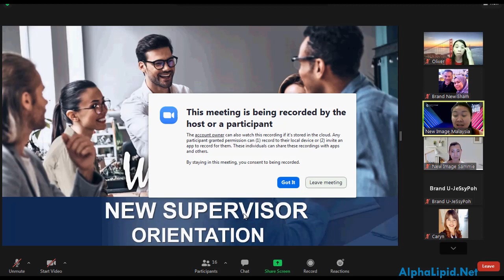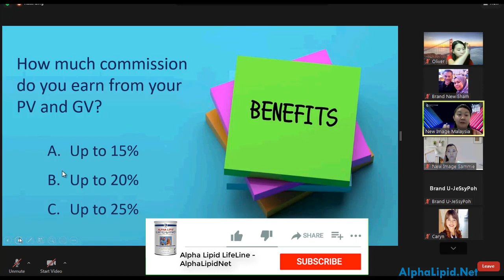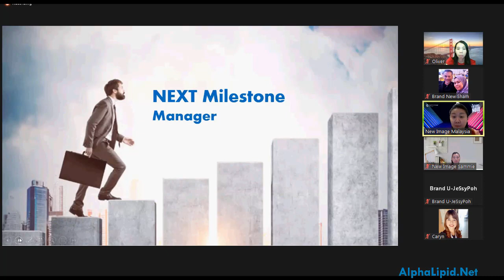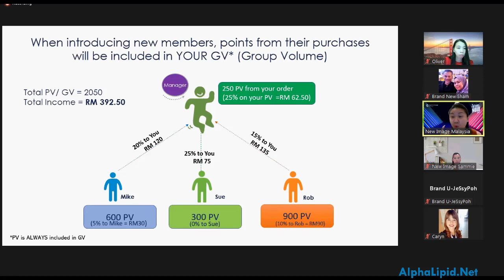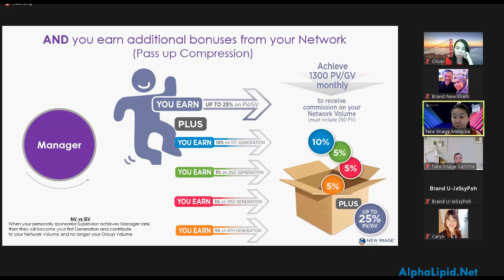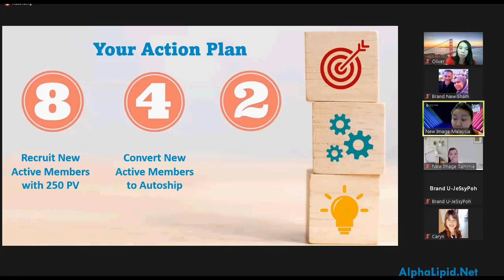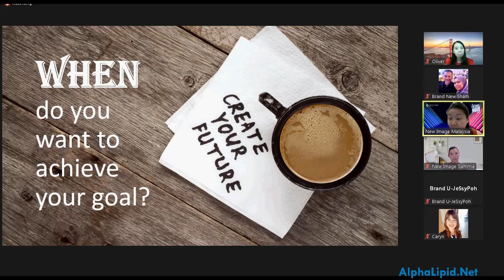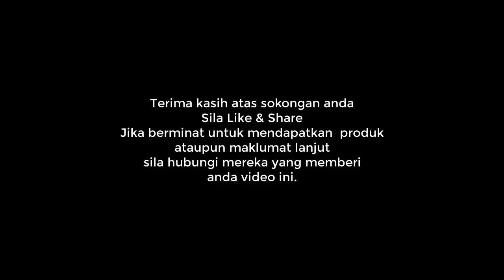New Supervisor Orientation Part 1 Of 2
Perkongsian di Zoom Meeting New Supervisor Orientation 22 Mac, 2022.